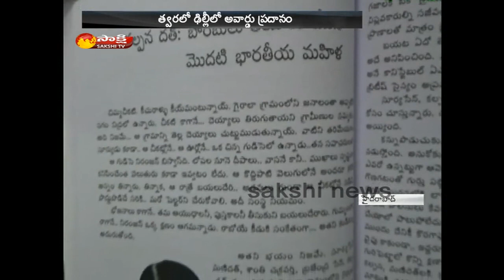Chaitanya Pingali Gets Sahitya Akademi Yuva Puraskar - Watch Exclusive